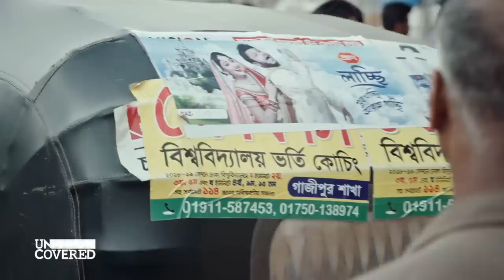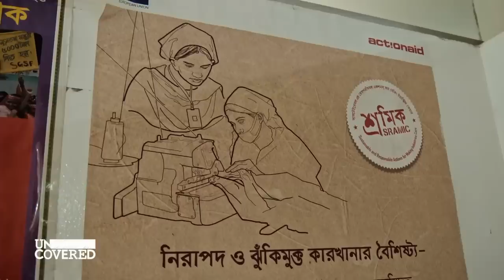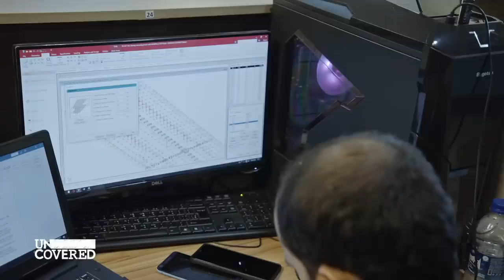Modeindustrie in Bangladesch: Unter diesen Arbeitsbedingungen entsteht hier unsere Mode | Uncovered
Bangladesch ist eines der größten Textilexporteure der Welt - und auch europäische Firmen profitieren von den niedrigen Löhnen der dortigen Arbeiter. Thilo Mischke will die Arbeitsbedinungen vor Ort in einer Nähfabrik und einer Gerberei kennenlernen.